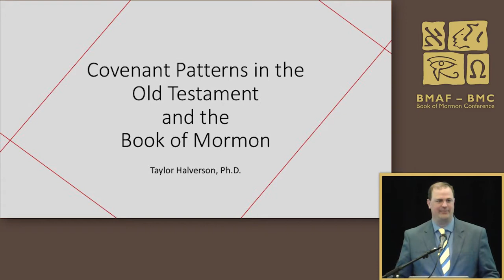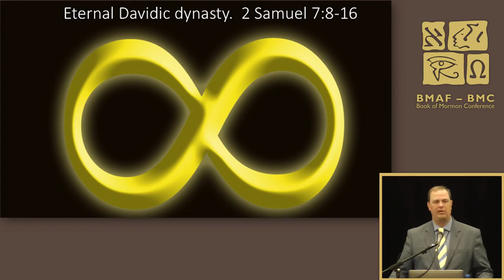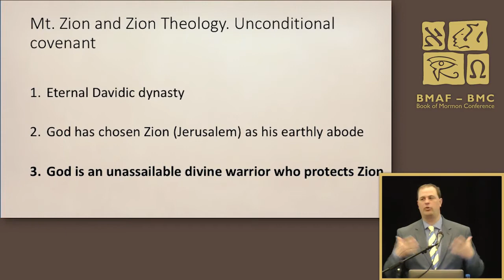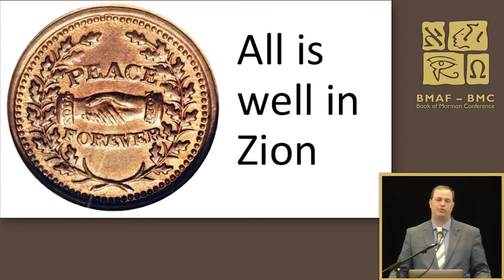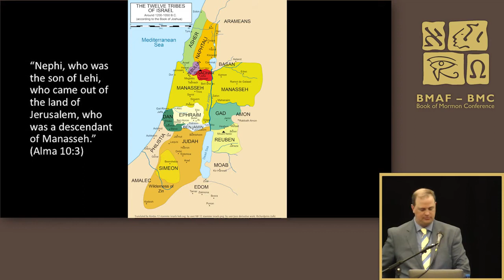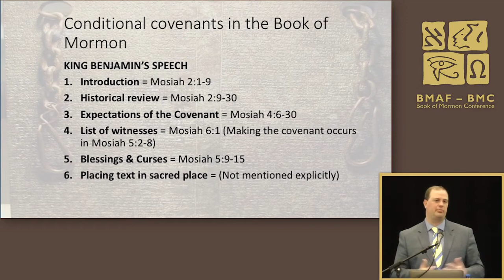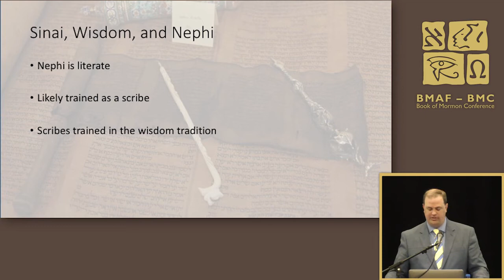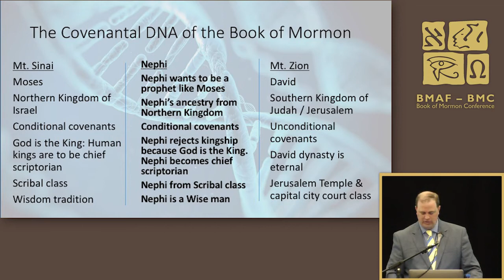Covenant Patterns in the Old Testament and the Book of Mormon? Taylor Halverson